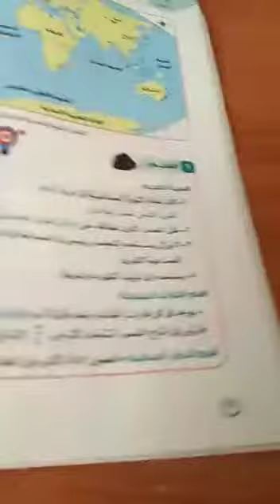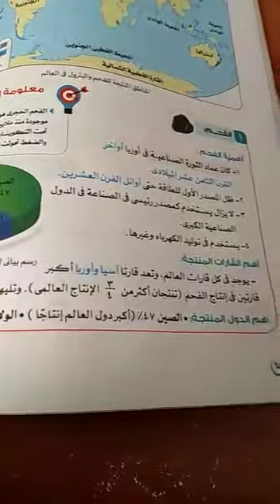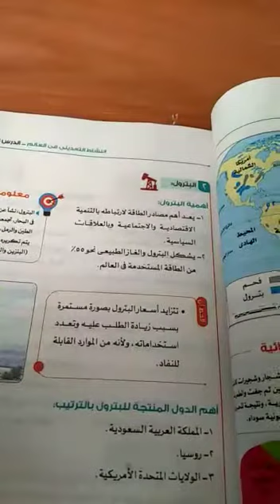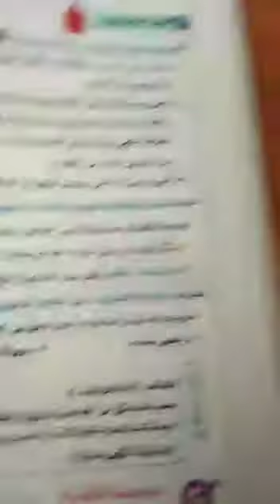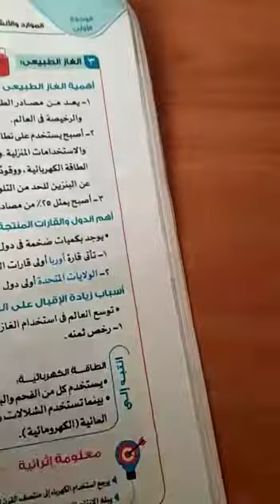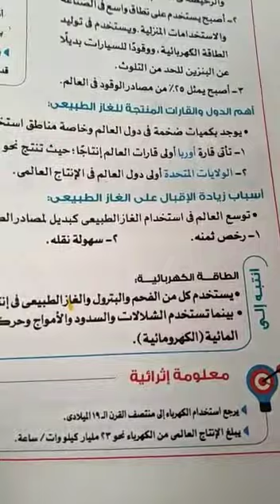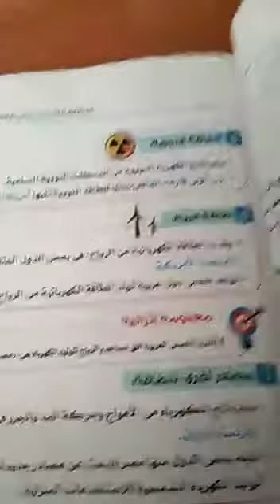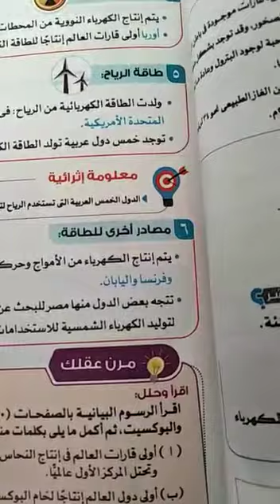Grade 9 - دراسات اجتماعية - النشاط التعدينى فى العالم الجزء الثانى - أ / داليا على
American Division